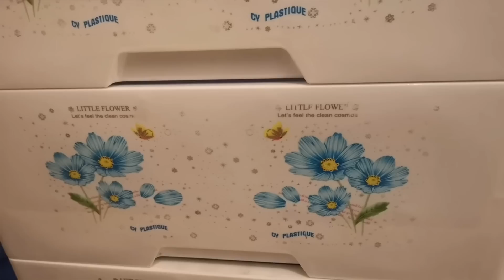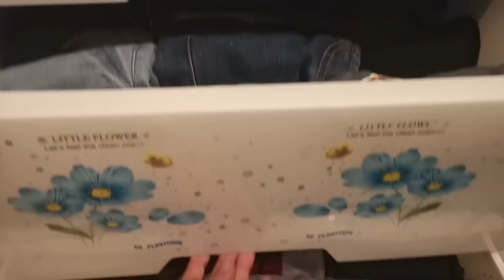وصفات مغربية تحداي البرد💨 العكز والنعاس😩 وتهلاي فوليداتك روتين مسائي كل نشاط وحيوية😋 والشهيوات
Insurance Loans Gas/Electricity Attorney Mortgage Credit Lawyer Degree Donate Yacht Conference Call Online Marketing Prices
Insurance Payday Loans Tax Attorney Car_Electric cars Rolex Credit Personal Injury Lawyer Claim Trading travel Shopping Cloud Hosting Trading Bitcoin Transfer Gas/Electricity Rehab Addiction Car Accident Lawyer Treatment Cord Blood Asbestos Phone Eth وصفات الطبخ المغربي السلام عليكم جميعا نتمنى تكونو بخير وفي صحة جيدة
فيديو جديد نتمنى أنه يعجبكم